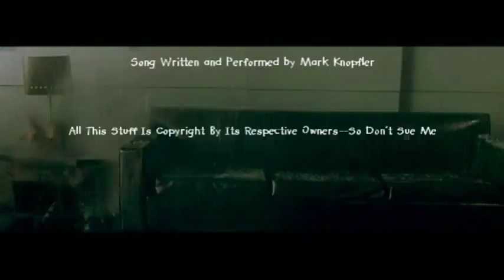Dire Straits - Kingdom Come Unofficial Music Video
Music video of a classic Dire Straits song edited together from various movie clips 10 years ago. Guns and explosions!